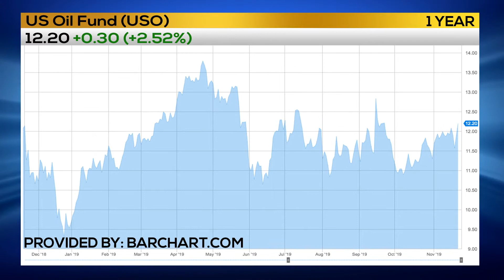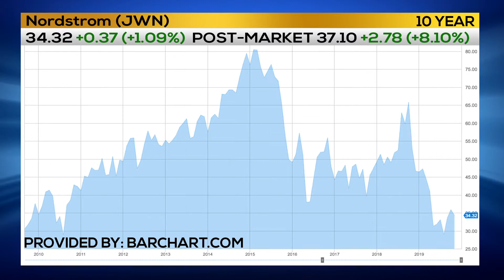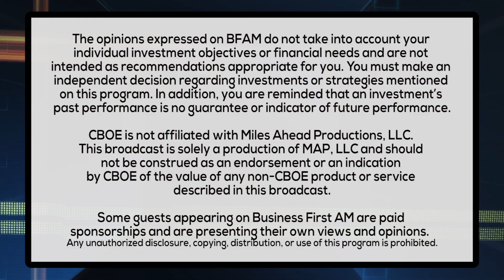THE MARKET PUMPS UP FOR A RALLY IN OIL